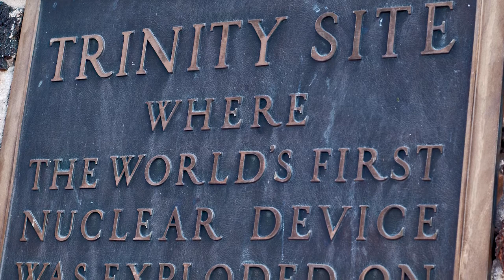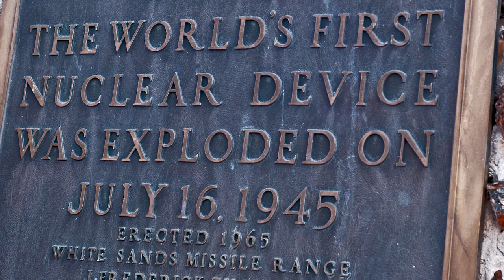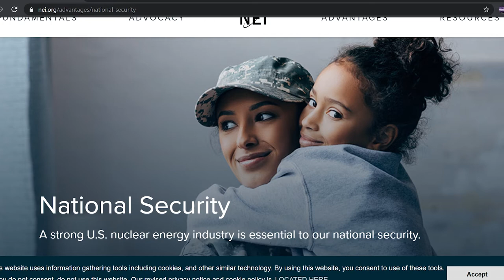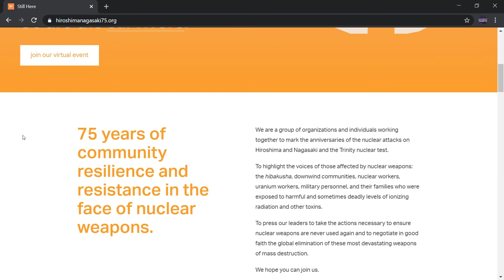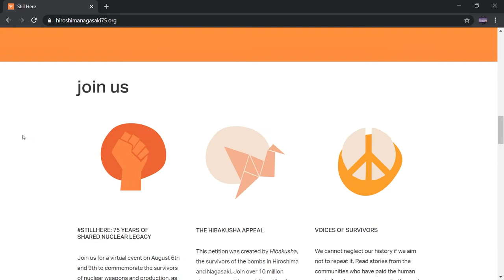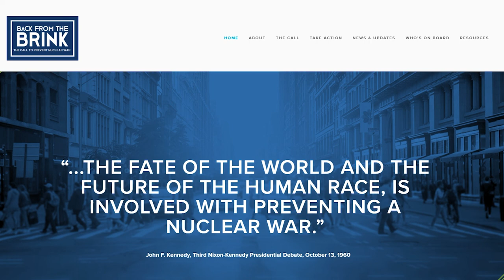Nuclear Free Future: 75 Years of Nuclear Fallout, From Hiroshima to Now Part. 1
Alfred Meyer of Physicians for Social Responsibility and Kevin Kamps from Beyond Nuclear discuss the 75 years of nuclear weapons buildup since the bombings of Hiroshima and Nagasaki at the end of World War 2. With host Margaret Harrington they talk about the continuing dangers of nuclear power which is needed for the ongoing nuclear weapons global nuclear industry.